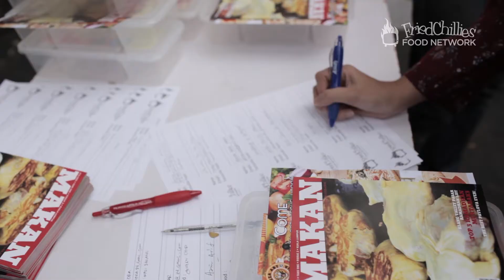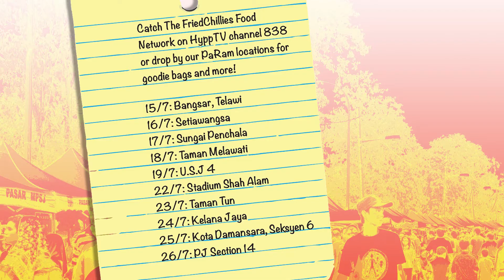Top 3 PaRam TTDI Picks by FriedChillies 2013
Best of the best food picks at TTDI's Pasar Ramadhan